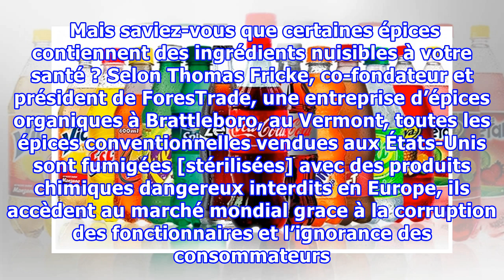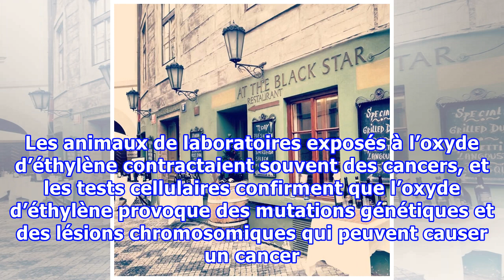Un tueur silencieux se trouve dans votre armoire de cuisine … Il est pire que l’alcool, la nicotine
Un tueur silencieux se trouve dans votre armoire de cuisine … Il est pire que l’alcool, la nicotine et de nombreux médicaments !
Que vaut la nourriture sans épices ? Elle serait fade, sans goût, sans couleurs et complètement immangeable.  Mais saviez-vous que certaines épices contiennent des ingrédients nuisibles à votre santé ? Selon Thomas Fricke, co-fondateur et président de ForesTrade, une entreprise d’épices organiques à Brattleboro, au Vermont, toutes les épices conventionnelles vendues aux États-Unis sont fumigées [stérilisées] avec des produits chimiques dangereux interdits en Europe, ils accèdent au marché mondia...